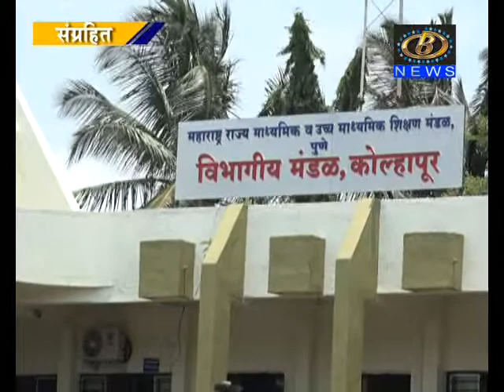बारावीच्या परिक्षेला २१ फेब्रुवारी तर दहावीच्या परिक्षेला १ मार्च पासून सुरवात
बारावीच्या परिक्षेला २१ फेब्रुवारी तर दहावीच्या परिक्षेला १ मार्च पासून सुरवात, शालांत परिक्षा मंडळांकडून वेळापत्रक जाहिर
Channel B